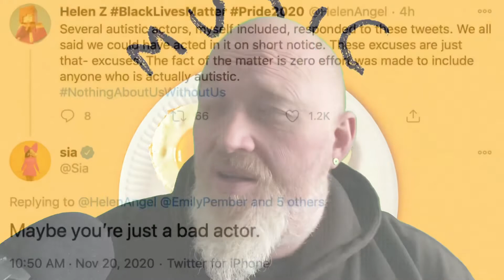Sia's Music: The good, the bad and the ugly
Sia's directorial debut, Music, has received a lot of criticism from the Actually Autistic community. I wanted to examine the film and see why. I went in with the aim to look for positives, as well as to address and examine the criticisms it received.

You may have heard of Autism, Pathological Demand Avoidance, and other associated neurodiversities, but do you actually understand what they are, and more importantly, WHO they are?
Autism., Pathological Demand Avoidance (PDA), and other neurodiversities are, while widely known, sadly misunderstood. The purpose of this channel is to raise both autism acceptance and awareness by helping to educate with understanding and looking at all facets of autism such as Sensory Processing Disorder (SPD), ADHD, Mental Health, and other related topics.
I am a father to a beautiful autistic and Pathological Demand Avoidance (PDA) daughter. My channel is very personal and I'm very open about both the joys and challenges of life with a neurodiverse family and parenting Autism and Pathological Demand Avoidance.